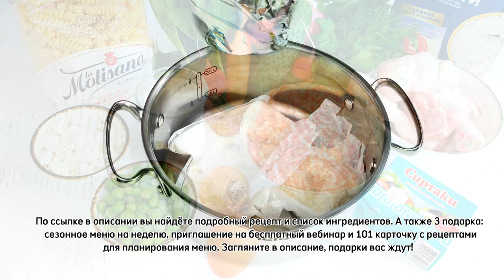💥ЗАГОТОВКА ЕДЫ: 4 ВКУСНЫХ УЖИНА ЗА 1,5 ЧАСА на всю семью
Друзья, приглашаю вас на мой бесплатный вебинар "Как готовить 1 раз в неделю: готовая еда на всю семью впрок, заморозка, вакуумация"👉🏻

🎁 Всем участникам вебинара дарю:
✔меню
✔рецепты, которые можно приготовить на неделю вперед для семьи с детьми
✔список покупок к меню

ЧТО БУДЕТ НА МАСТЕР-КЛАССЕ:

✔️Вы узнаете, как перейти от ежедневной готовки к готовке 1 раз в неделю

✔️Как сохранить приготовленную еду свежей и вкусной 7 дней, используя современные технологии

✔️Какие рецепты и блюда можно приготовить впрок на неделю вперед

✔️Как потратить всего 6 часов на то, чтобы приготовить еду на неделю вперед на всю семью

Если хотите узнать, как готовить всего 1 раз в неделю, чтобы 6 дней в неделю отдыхать от плиты и тряпки, но при этом всех вкусно и полезно каждый день кормить домашней едой